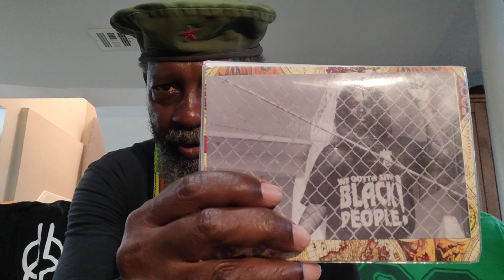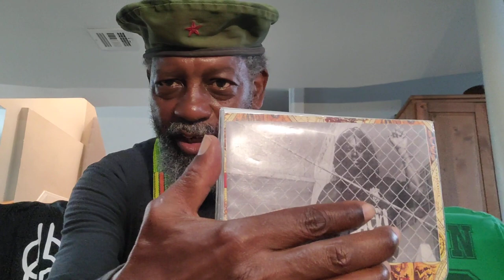Gullah_pg665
Crypto Currency /BitCoin CONTRIBUTIONS:
722fce22-5e9f-42fc-a378-2da90f5d267a